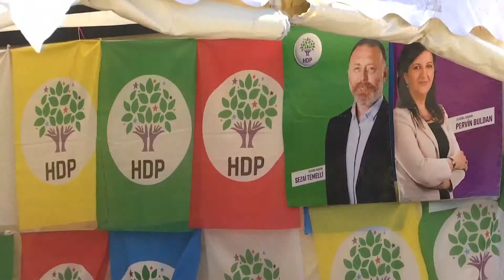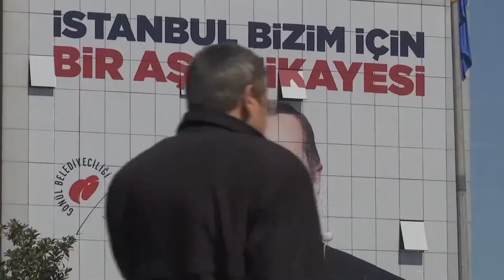Elezioni in Turchia, lo scenario politico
Servizio di Bianca Giammanco  nel tg del 01/04/2019